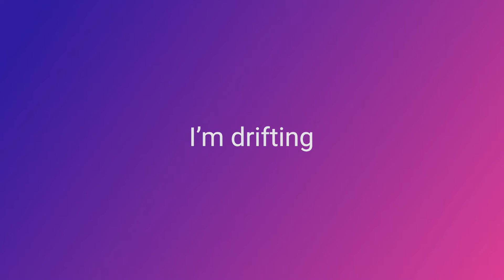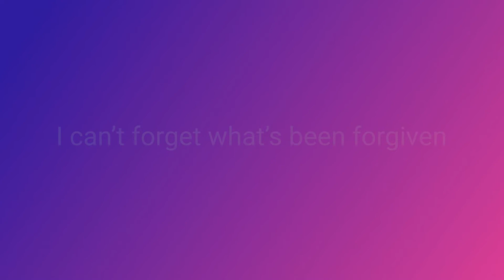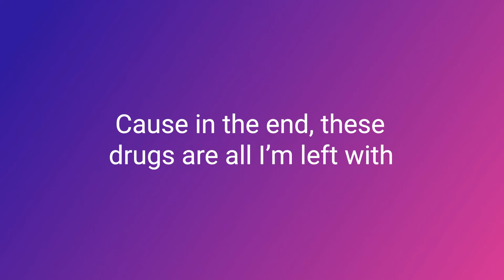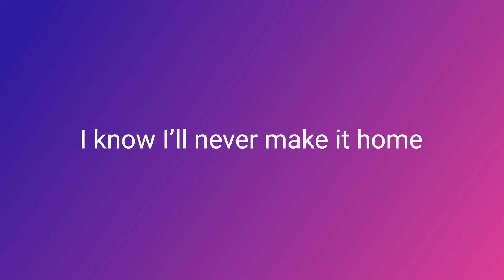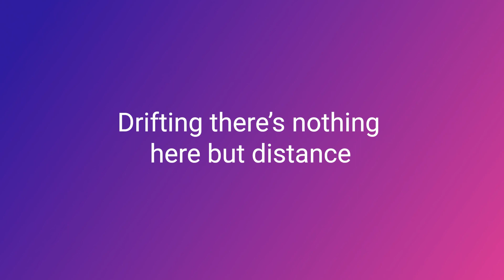Aaryan Shah - Dissociation (Lyrics/Lyric Video)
Artist: Aaryan Shah
Song Name: Dissociation

Aaryan Shah – Dissociation - Lyrics

[Verse 1]
I’m drifting
There’s nothing here but distance
There’s no one here to listen
Perfect vision
It’s hard to trust in my position
I can’t forget what’s been forgiven

[Pre-Hook]
Cause I just need an escape
I pray I find my way
Before I suffocate

[Hook]
I’ve been lost for some time
And I just can’t get out my mind
I feel like I’ve been trapped inside

I know I’ll never make it home
My demons won’t leave me alone
But I have to live this life I chose

[Verse 2]
Disconnected
And no one ever gets the message
It’s hard to see from my perspective
Emotionally imperceptive
Cause in the end, these drugs are all I’m left with
The end is something I’ve accepted

[Pre-Hook]
Before I suffocate

[Outro]
Won’t, they won’t
They won’t leave me alone, alone
No, no
Leave me alone
No one here
Drifting, there’s nothing here but distance